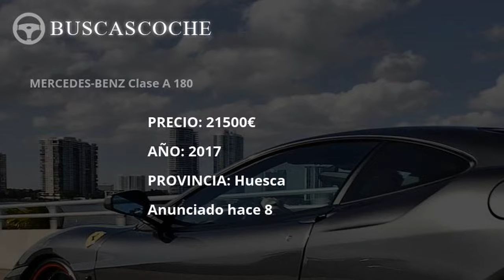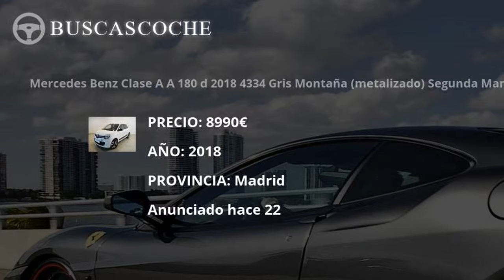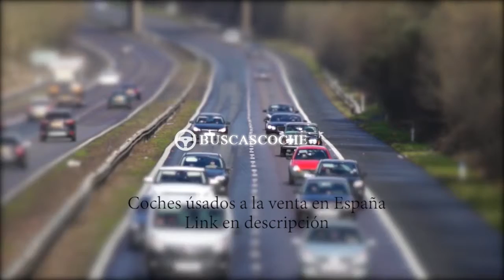Mercedes Clase A desde 1300€, mejores ofertas